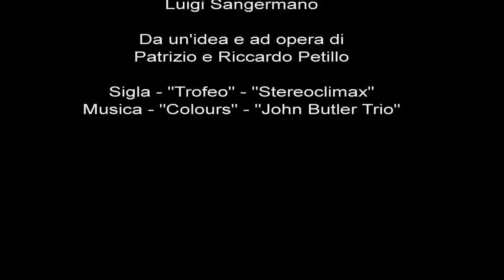Punto Di Svolta - Web Serie - 1x01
Cast

Andrea Parello - Piero
Eric Bastianelli - Amedeo
Deborah Ponzo - Maddalena

Emiliano Ercoli - Sgherro 1
Leopoldo Papa - Sgherro 2
Antonello Spadea - Signor M

Si ringraziano per l'amichevole partecipazione

Marina Billwiller
Emanuele De Chiara
Laura Goretti
Manuela Melchiorri
Paola Merafina
Francesco Petillo
Mario Petillo
Luigi Sangermano

Da un'idea e ad opera di
Patrizio e Riccardo Petillo